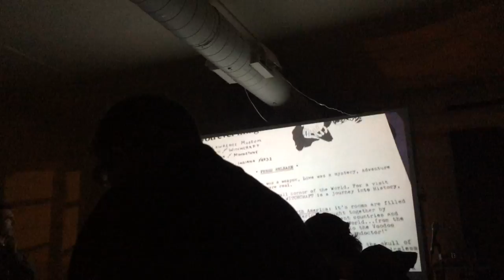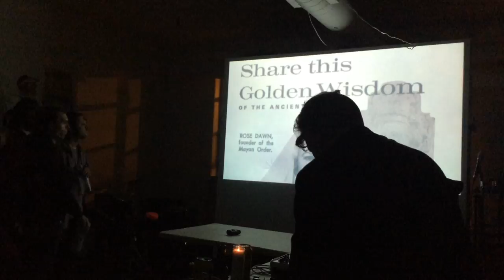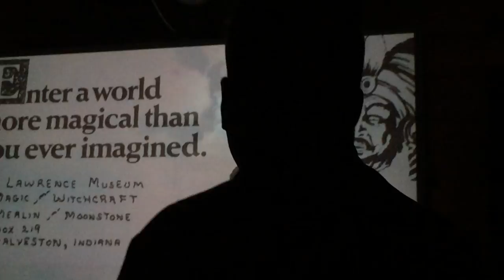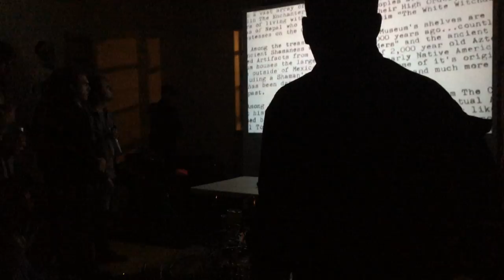Telecult Powers @ DADS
Telecult Powers. Digital Art Demo Space (DADS), Chicago. 2016/10/22